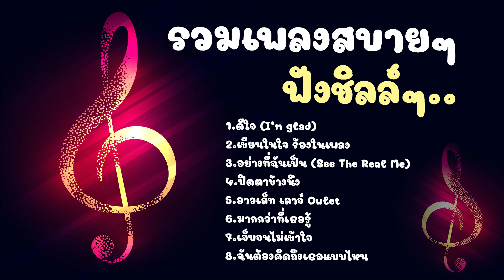รวมเพลงสบายๆ ฟังชิลล์ๆ เพลงเพราะๆ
จัดทำขึ้นเพื่อเป็นการรวมเพลงไว้ฟังทั่วไป
จัดทำเพื่อให้รู้จักผลงานเพลงและศิลปิน
ไม่ได้เปิดสร้างรายได้หรือทำการค้าแต่อย่างใด
โฆษณาอาจจะถูกแทรกอัตโนมัติโดย Youtube เมื่อเนื้อหาที่ใช้มีลิขสิทธิ์ ทางแอดมินไม่ได้มีส่วนเกี่ยวข้องใดๆทั้งสิ้นกับโฆษณาที่แทรกขออภัยในความไม่สะดวก
รายชื่อเพลง - เวลา เลือกฟังกันได้
00:00 -1.ดีใจ (I'm glad)
05:07 - 2.เขียนในใจ ร้องในเพลง
10:22 - 3.อย่างที่ฉันเป็น (See The Real Me)

14:21 - 4.ปิดตาข้างนึง

19:48 - 5.อาวเล็ท เลาจ์ Owlet

23:55 - 6.มากกว่าที่เธอรู้
27:36 - 7.เจ็บจนไม่เข้าใจ
32:00 - 8.ฉันต้องคิดถึงเธอแบบไหน
ขอบคุณทุกคนที่เข้ามารับชมกันนะค้าบบ ♥ ฝากกดไลค์ กดแชร์ กดซับสไคร์ เป็นกำลังใจให้ด้วยนะครับผมม ♥  ﾐノ